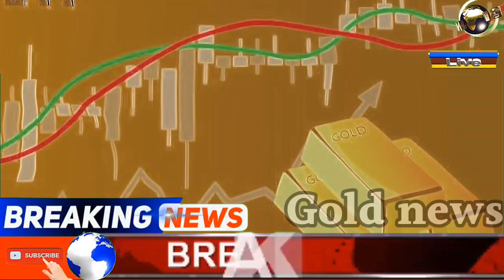आज दोपहर से सोना हो गया भयंकर सस्ता | today gold price | gold future prediction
सोने में निवेश करे सिर्फ 2 मिनट में